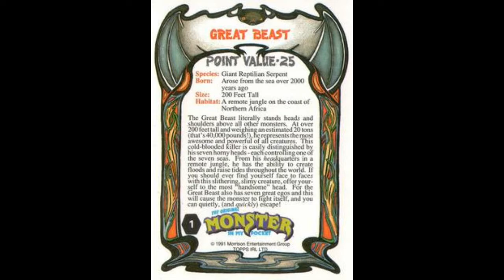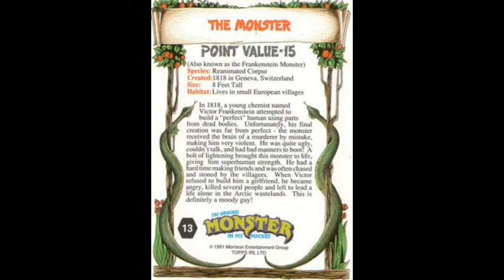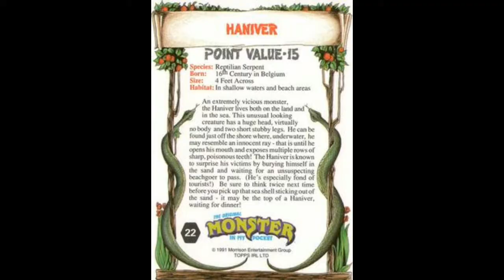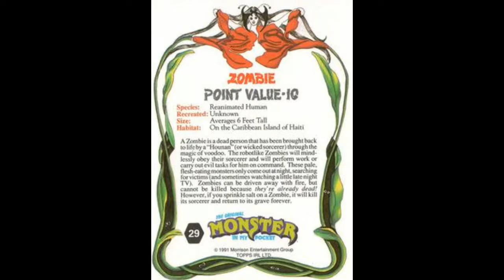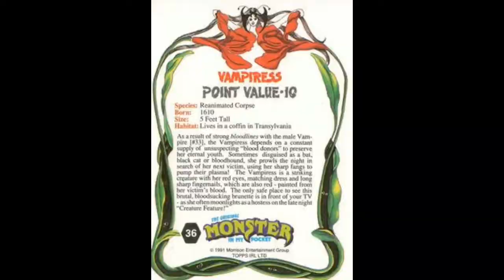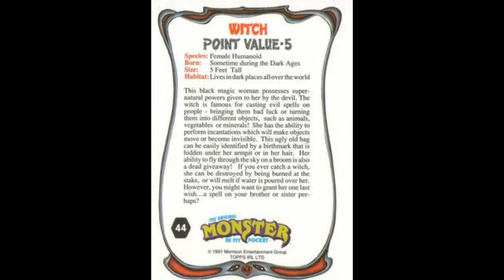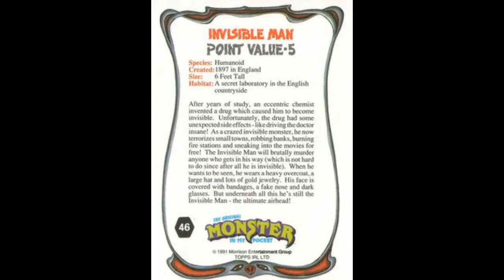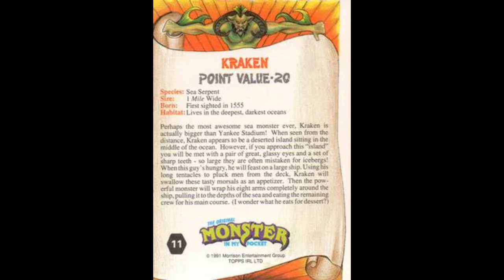Batang 90's MONSTERS IN MY POCKET Edition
Ang mga batang 90's na katulad ko ay namulat din sa mga kwentong kababalaghan gaya ng mga engkanto, multo, aswang, tiyanak, syokoy at kung ano ano pa. Uso din ang brownout kaya uso ang takutan. Nung lumabas ang MONSTERS IN MY POCKET TRADING CARDS nung 1991, meron din pa lang mga mythical creatures at monsters o halimaw sa ibang bansa, gaya na lang sa Middle East. Sa US expose na tayo sa mga halimaw na imbento nila.